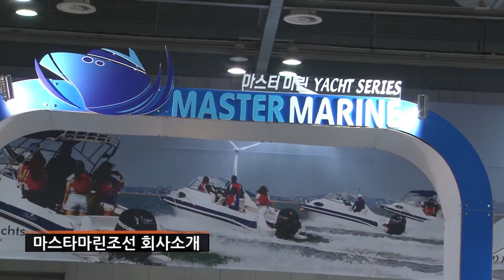[경기국제보트쇼] 마스타마린조선, 한국시장에 중저가 파워보트와 피싱보트 선보였다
마스타마린조선는 12일부터 15일까지 킨텍스에서 열리는 '경기국제보트쇼'에 참가해 중저가 파워보트 와 피싱보트를 홍보하고자 참관하였다.

마스타마린조선은 레저용선박및 특수선 건조전문 조선소이다,파워보트, 모터요트, 세일요트등 플레져보트, 요트와 순찰정. 기동정, 조사선등 특수선을 건조한다.

한편, 올해로 7회째를 맞이하는 '경기국제보트쇼'는 안전한 해양레저문화를 선도하기 위해 '2014 해양안전컨퍼런스 및 경기국제보트쇼'라는 명칭으로 해양안전과 해양레저산업을 동시에 조망할 수 있도록 해양안전 주제관 설치·운영 및 해양안전컨퍼런스와 함께 보트 등 해양레저 장비와 부품을 전시한다.

글로벌 뉴스네트워크 에이빙뉴스는 이번 전시회의 글로벌 미디어파트너로서 전시회 현장 뉴스를 생생하게 전달하며, 모바일 시대에 영상 뉴스에 대한 중요성이 커짐에 따라 주요 기업과 제품, 기술을 영상뉴스로 보도한다.